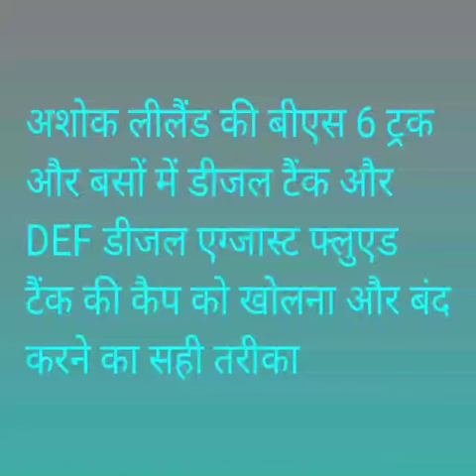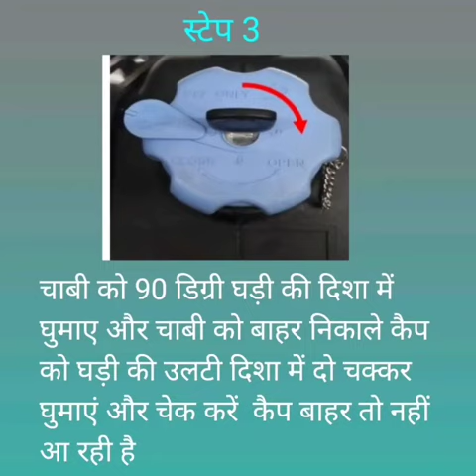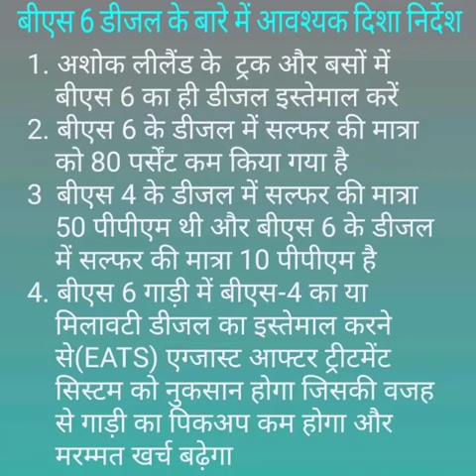BS6 ashok Leyland gadi ka ADBlue tank cap kholane ka sahi trikha